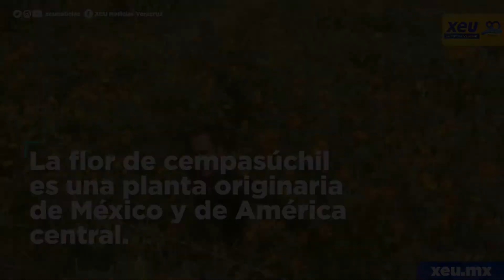Se prepararon por meses para vender flor en “Día de Muertos” en Medellín, y así les fue...